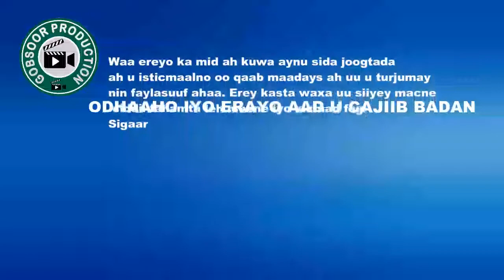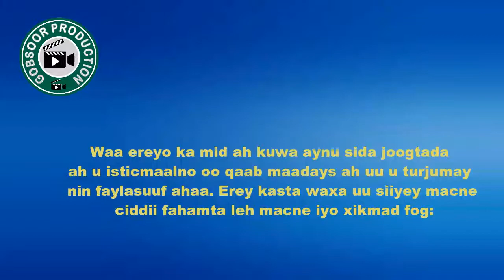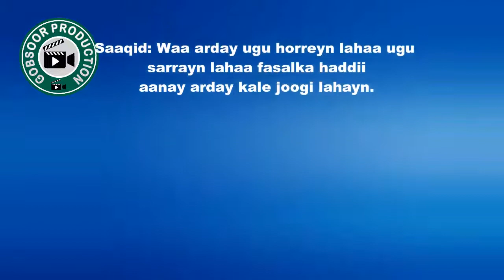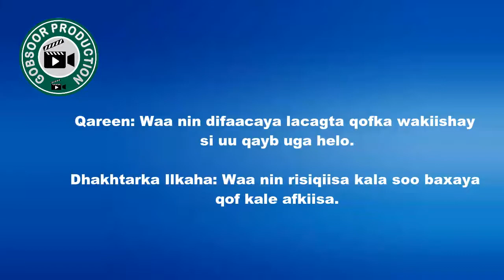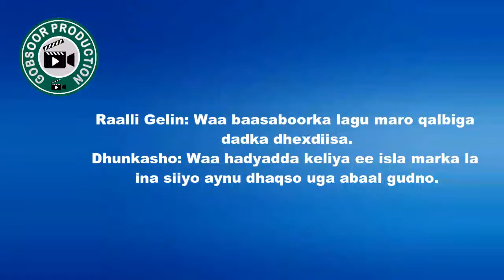ODHAAHO IYO ERAYO AAD U CAJIIB BADAN XIKMADONA LEH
Kala soco Gobsoor Production Warar Sugan oo Deg-deg ah  , Mada'daalo iyo Barnaamijyo diini ah.
Idaacada Subaxnimo bbc somali
Idaacada Duhurnimo bbc somali
Idaacada Galabnimo bbc somali